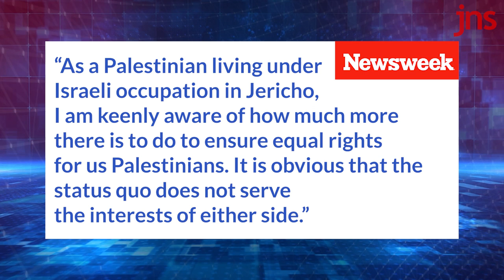Bassem Eid:We Palestinians are not good state-builders. We are good destroyers | Global Perspectives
In this week's episode, Ellie Cohanim sits with Palestinian human rights activist Bassem Eid. Together, they discuss Palestinian rejection of the Jewish state as the heart of the conflict. They delve into the Palestinian Leadership's abuse of its own people, the international community's furthering of the conflict, and economic prosperity as the path to peace.